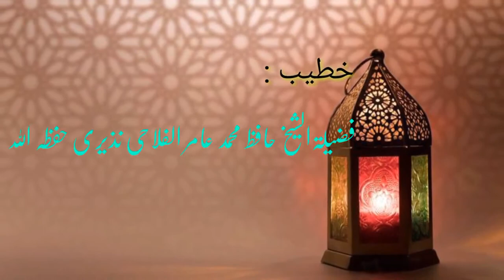Jumu'ah Khutbah I Qabr Aakhirat ki Pahli Manzil by Shaikh Hafiz Aamer Al Falahi Nazeeri hafizahullah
Khutba-e-Jumu'ah dated 22 Jan 2021 on topic Qabr: Aakhirat ki Pahli Manzil by Shaikh Hafiz Aamer Al Falahi Nazeeri hafizahullah @ Masjid Ummul-Momineen Hazrat Khadijatul Kubra raziallahu anha Ardhapur Dist: Nanded